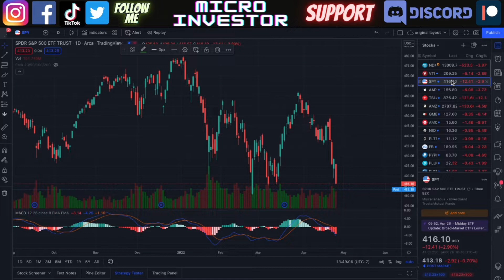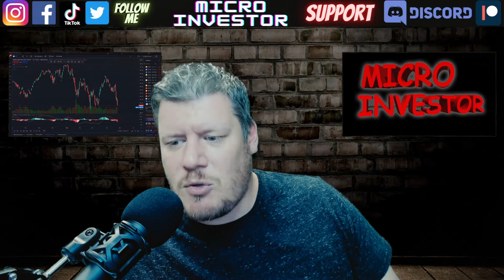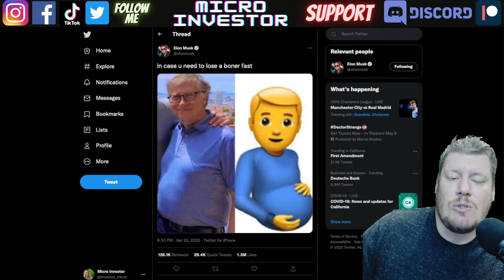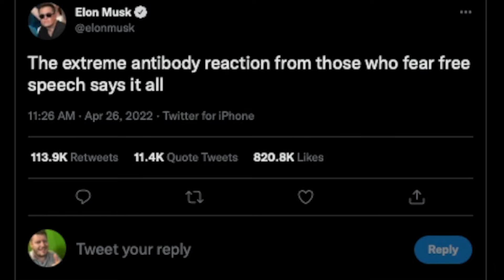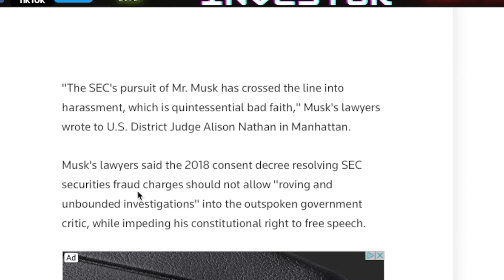Why Did Elon Musk Buy Twitter How Is It Good For Crypto?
0:00 Crypto Market
1:40 Why Is Elon Musk Buying Twitter
4:32  Why is Elon Musk Twitter Good For Crypto

This content is all about Investing, finance, cryptocurrencies, stocks, bitcoin, altcoins, and money.

Live updates of buys and sells of stocks and crypto